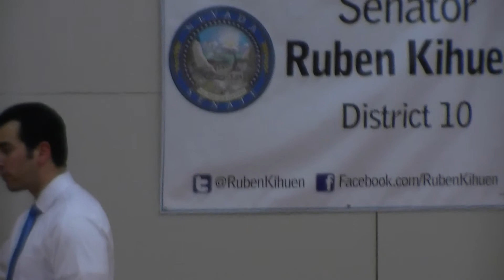NV04 Ruben Kihuen Town Hall Pt4 May 13 2015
Education, Labor, Voting, Legislation, Tourism, Economy, Taxes, Immigration, Social Issues